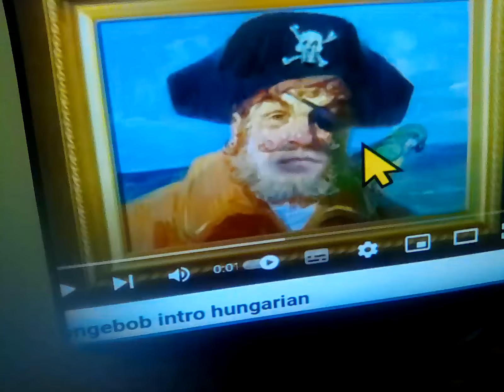15 April 2024